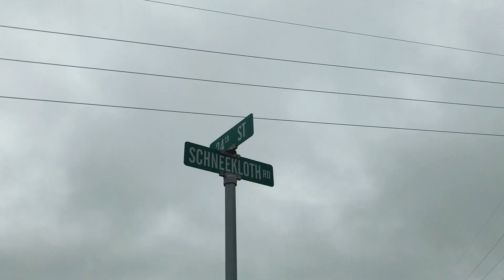Khu tôi sống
Được một ngày nghỉ ở nhà, tranh thủ dạo mát một vòng.